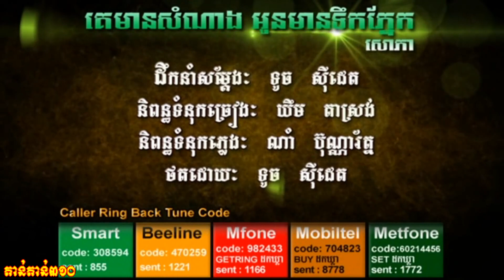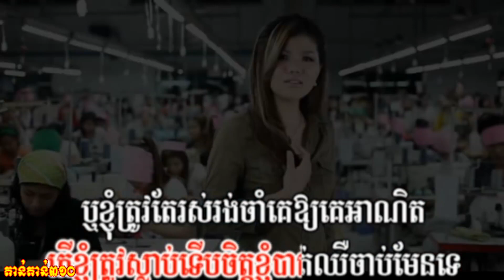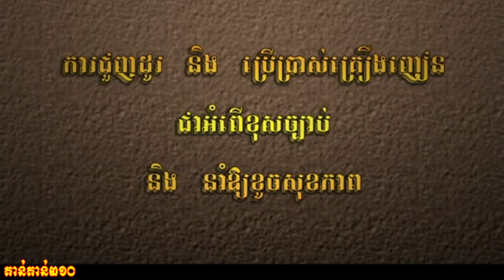Town DVD Vol 7 Meas Soksophea គេមានសំណាង អូនបានទឹកភ្នែក